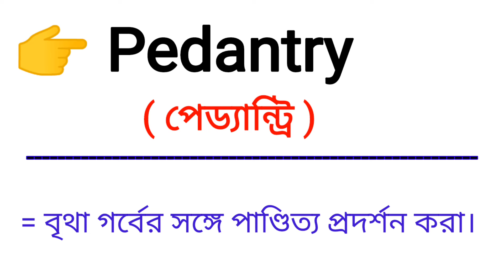Pedantry Meaning in Bengali || Pedantry শব্দের বাংলা অর্থ কি || Bengali Meaning Of Pedantry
এই ভিডিওতে pedantry শব্দের বাংলা অর্থ নিয়ে আলোচনা করা হয়েছে।

pedantry শব্দের বাংলা অর্থ কি?